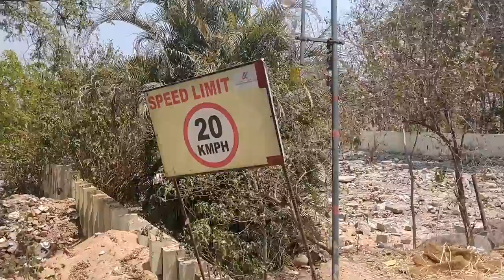Vammo ee House kadilistunnaru easy ga // Moving House 100 mtrs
Moving House
nirmala reddy